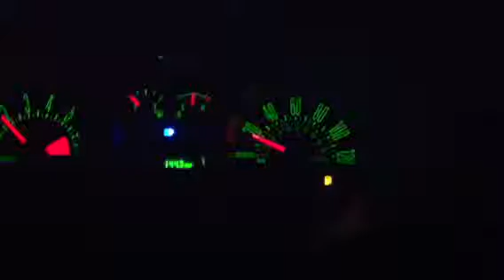2007 4.0 Mustang acceleration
A short clip I took. There are also other videos on my profile of the car. Mods it has in this video: C&L CAI, 91 Race Tune (Bamatunes), single GT takeoff muffler (off of a manual)